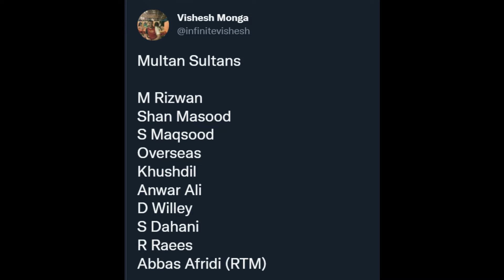PSL 8 DRAFT!! ✅ MULTAN SULTANS 8 RETAINED PLAYERS LIST + RTM | PSL 8 All Team Squad | PSL 2023 Draft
PSL 2023 DRAFT!! ✅ Multan Sultan 8 RETENTIONS RTM | PSL 2023 All Team Squad | PSL 8 Draft Retentions in my opinion

0:00 - psl 8 all team squad
0:28 - psl 2023 draft
0:58 - psl 2023 all team squad
1:30 - psl 8 draft
2:00 - multan sultans
2:30 - multan sultans retentions
3:00 - multan sultan
3:30 - multan sultans retentions
4:00 - psl 8
4:30 - psl 2023
5:00 - psl 8 retentions
5:30 - psl 8 multan sultans retained players list

6:00 - psl 8 update
6:30 - psl 8 news
7:00 - psl retentions
7:30 - psl 2023 retentions

psl 8,

BREAKING!! ✅ BABAR AZAM Leaving Karachi Kings in PSL 8 | PSL 8 Draft Babar Azam New Team | PSL 2023

2:00 - psl 8 draft
2:30 - psl 2023 foreign players list
3:00 - psl 8 foreign players list
3:30 - international players in psl
4:00 - psl draft 2023
4:30 - psl 2023 new foregin players
5:00 - foreign players list for psl 8
5:30 - pakistan super league
:00 -
:30 -

30 - psl 8 all teams foreign players
00 - psl 2023 all teams foreign players

WOW!! ✅ List of 51 BIG FOREIGN PLAYERS in PSL 8 Draft | PSL 8 FOREIGN PLAYERS LIST | PSL 2023 Draft
OMG!!! ✅ LIST of 214 BIG FOREIGN PLAYERS in PSL 8 Draft | PSL 8 FOREIGN PLAYERS LIST | PSL 2023 Draft

8.8
psl 2023 all team squad
6.0%
psl 8

Pakistan Super League Season 2023

psl 8 draft,psl 8 schedule,psl 8,psl 8 news,psl 8 draft date,psl 2023 draft,psl 2023,psl 8 2023,psl 8 schedule announced